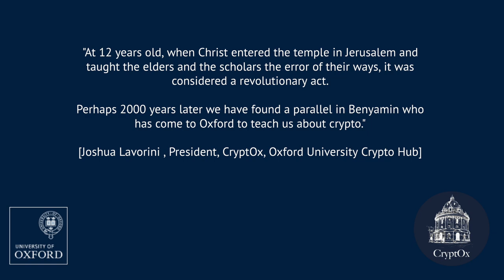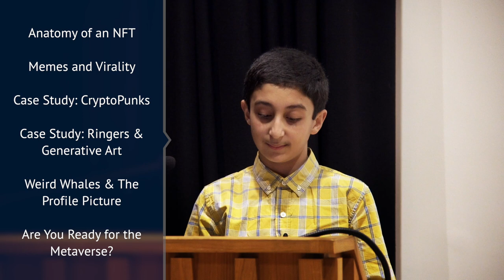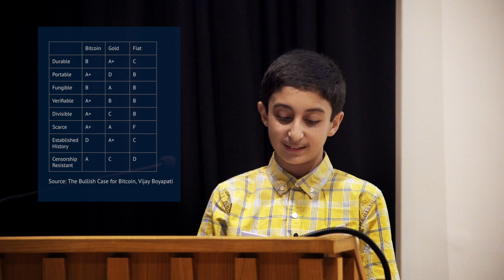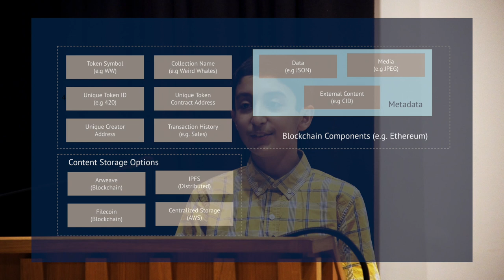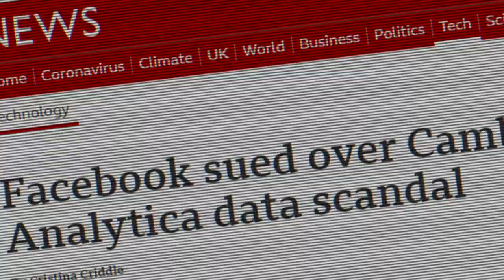Art and Culture in a Digital Universe - Benyamin Ahmed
Invited by CryptOx Oxford’s Crypto Hub, Benyamin Ahmed visited Pembroke College and delivered a lecture on 'Art & Culture in a Digital Universe'. Benyamin is a twelve-year-old programmer caught up in the world of cryptocurrencies. He has worked on several NFT collections including alongside designers that have worked for Marvel and Disney. Benyamin provides a thought-provoking lecture on the current and future developments in the NFT and crypto space. Benyamin is a founder member of Work in FinTech, a company dedicated to helping young people profit from the opportunities in FinTech and web3.